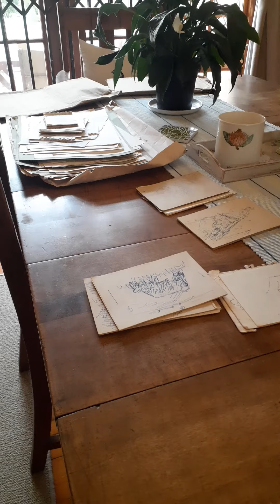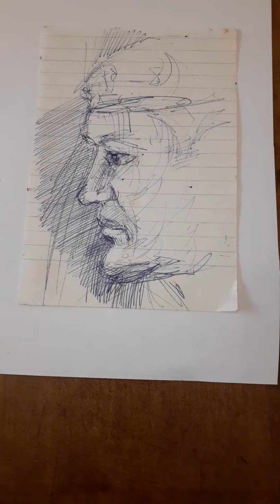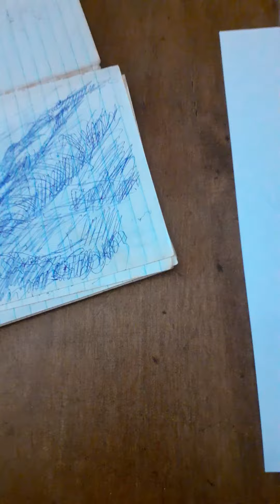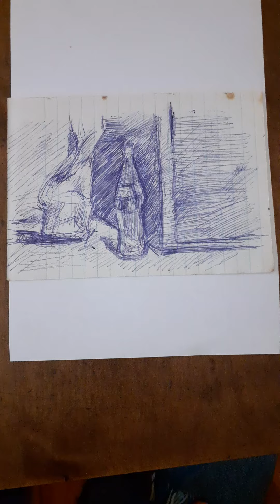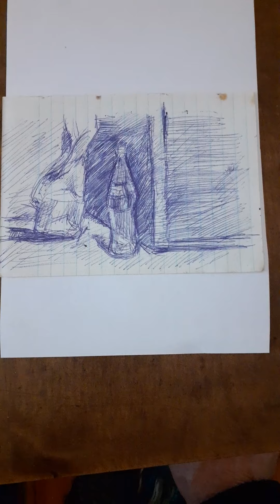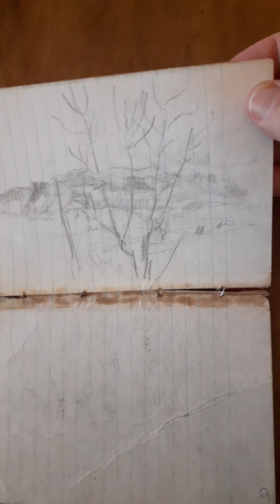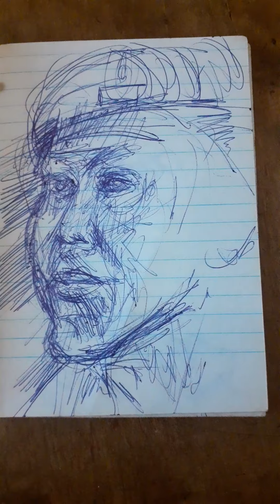KIN IN LINE: The Art of Drawing (Part 17)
We're near the end of the art school era. Hopefully these drawings see me on the verge of being fully trained and ready to take my craft where it is really needed: in the SA Defence Force. Lol.